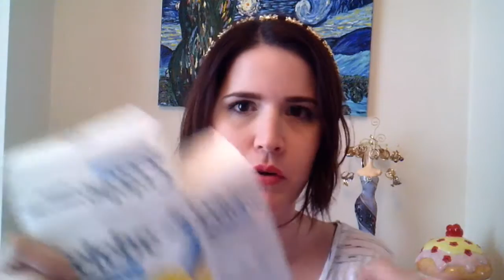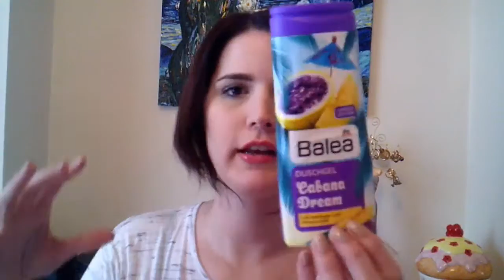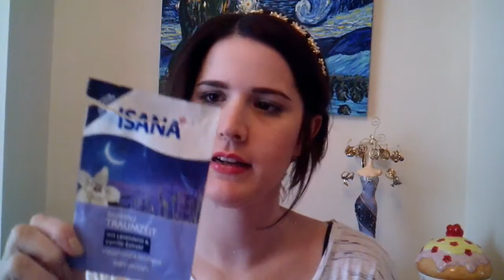5. Aufgebraucht via England Teil 1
Hallo meine lieben und willkommen zu meinen Aufbrauchbattel gegen das Jahr 2016.
Im Grunde versuche ich 366 Produkte aufzubrauchen.
gebracht.
Ich fand die Idee so gut das ich dachte ich probiere es auch.

Bisher habe ich schon einen sehr guten Fortschritt gemacht.
Von 366 Produkten habe ich schon 59 Produkte aufgebraucht als muss ich noch 307 Produkte aufbrauchen.

Hier ist schon mal der erste Teil von meiner Aufgebrauchten Produkten:
1.  Air Wick Farbwechsel Apfel Zimt Kerzen
2. Glade Apfel Zimt Kerze
3. TKMaxx Iced Pinie Kerze
4. Channel Pot 84 Épatant
5. Sanex Repait Deo
6. Golden eye Patch & Golden mouth Patch
7. Kneipp schäumendes Badesalz Entspannen
8. Body Shop frosted Cranberry duschgel
9. Montagne Jeunesse Tuchmaske Rote Tonerde
10. Kneipp Waldspaziergang
11. Vitamin E Abschminktücher
12. Garnier ultimate blends Vanillemilk trocken Shampoo
13. Balea soft öl Dusche
14. Body shop fuji green tea duschgel
15. Pinke Lippen Pads
16. Rolanjona Hand mask
17. Rival de Loop Frische-Kick Maske
18. Balea Cabana dreams
19. Vaseline super dry skin cream
20. Simple moisturising face wash
21. Superdrugstore feminin wash
22. Aroma Lavender & Aloe vera wasch gel
23. Isana Traumzeit Badesalz
24. Kneipp Alles wird gut Badesalz
25. M&S Lavendel Bodywash
26. Rituals Oriental Creme
27. CD Augencreme
28. Body shop argan oil duschgel
29. Lavera Repair Pflege Shampoo
30. Lavera Repair Pflege Spülung
31. Tetesept Orientzauber
32. Rituals Elixie d'Orient
33. Micro Cell nail Repair
34. Primarkt blackcurrant and forest Plum Kerze
35. Listerine stay white
36. Sanex dermo moisturising
37. Kneipp Pflegeölbad Mandelblüten Hautzart
38. Kneipp Erkältungsbad
39. Kneipp Lass dich nicht hängen